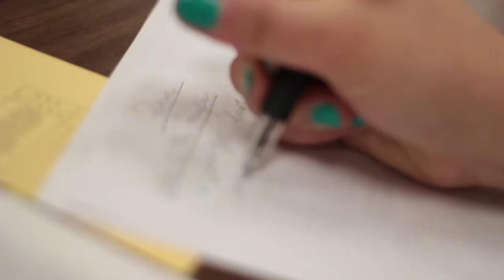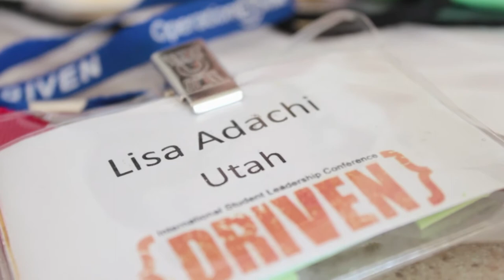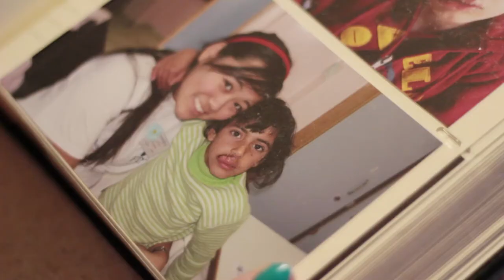Ako'y isang Mormon, Estudyante sa Hayskul, at Humanitarian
Bilang high school senior, maraming dapat ikatuwa si Lisa: yoga, ice cream, basketball, ang kanyang journal. Ngunit ang kanyang trabaho sa Operation Smile sa Jordan ang nagbigay sa kanya ng pinakamalaking ngiti. Tingnan pa sa